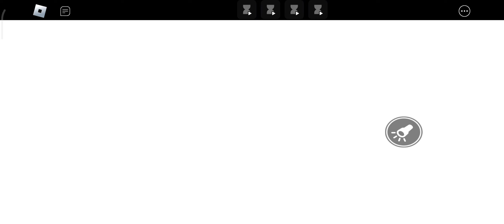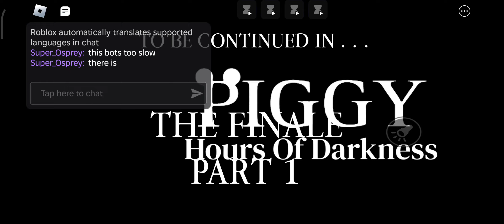Past 2 in Chapter 7 Book 2 in Piggy The Darkness Hour (Final Past 1 other is Final 2 Lab im sure)